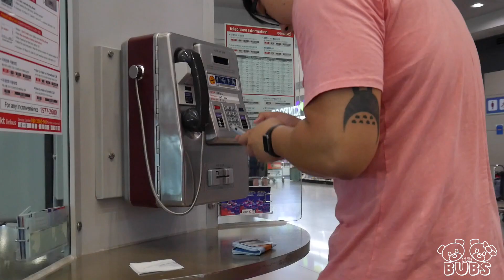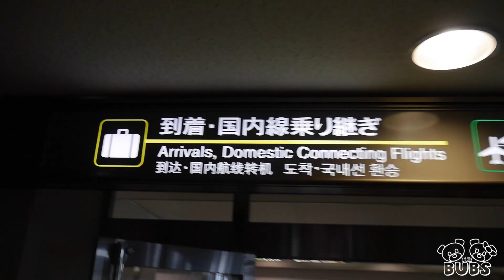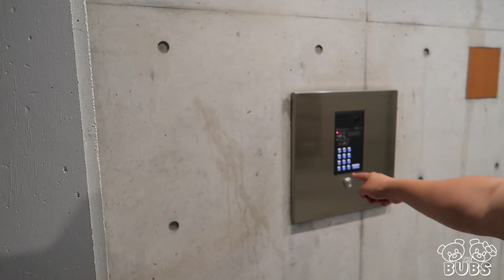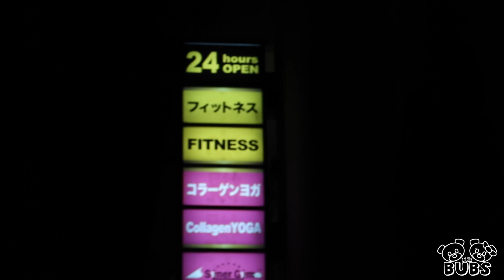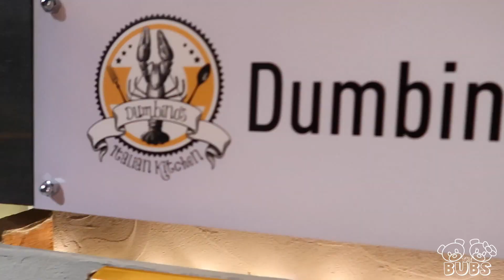MISSED OUR FLIGHT TO JAPAN | The Bubs 15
So we missed our flight to japan. but air canada helped us out big time and got us on the next available flight so it was all gooood. It cost us some extra coin but not a substantial amount. The airline we took was super nice too! Thanks to our handy dandy JR Rail pass we were able to ride down to osaka with ease. Super thankful we were able to get there safely!